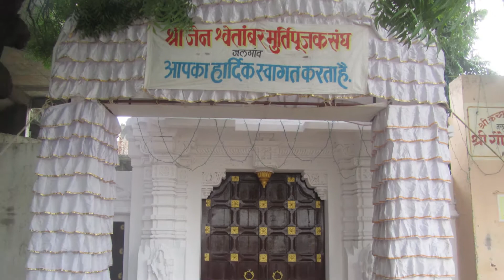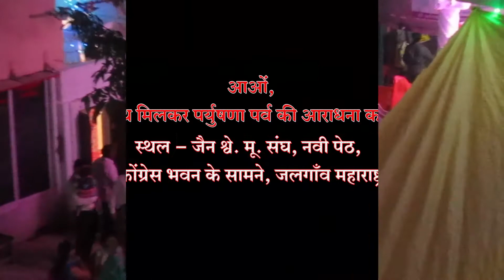3rd day Jalgaon Paryushan Aradhana, 20/8/2017 | JainOnline.org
3rd day Jalgaon Paryushan Aradhana, 20/8/2017